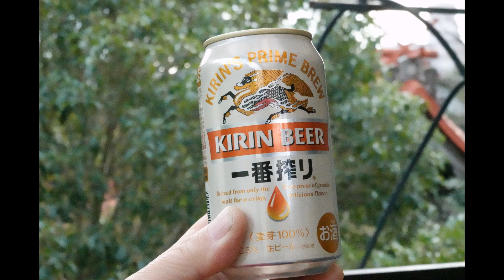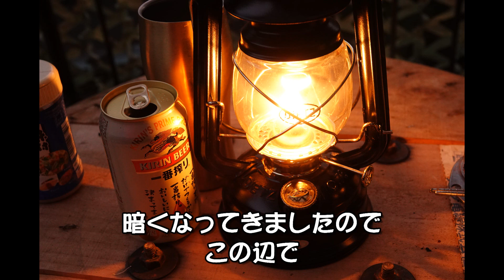バーベキュー大会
20210117バーベキュー大会
こんにちはスーパーモンキーズの伊藤です。
雪や５６７でどこも行けないので
幹事長宅でバーベキュ大会であります。
毎度、どこ行こうか、何買おうかの作戦会議であります。